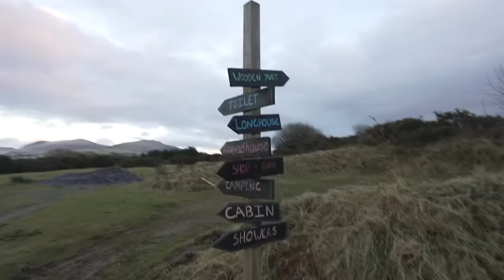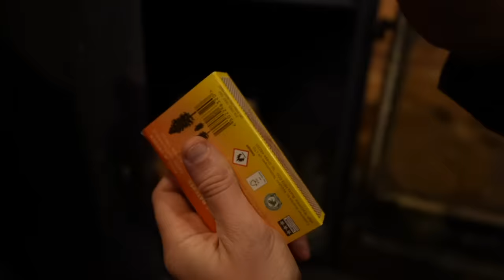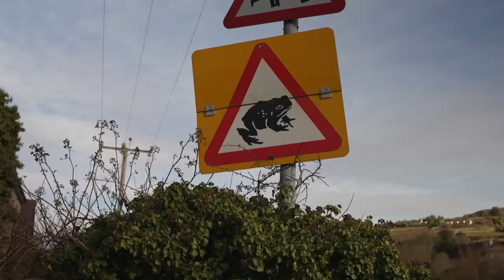Living underground in the Welsh mountains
This week we head underground in the Welsh mountains of the Llŷn Peninsular.  Staying in a Viking Longhouse and exploring the beauty of North Wales.

We are Tom & Iz. For the last three years we have been living and traveling in our tiny home on wheels, La Bamba, a self converted transit van. Now we are looking at setting some roots (shallow ones for now) and so have decided to embark on this new series trying to find the UK's best weekend breaks.
This week we enjoy life in a Viking Longhouse ) eating sushi in the company of a wood fire and a cat. The next day we wake up to fresh snow and decide to head for the hills. We climb the spectacular peaks of the Llŷn Peninsular and find the remains of an amazing Iron Age hill fort called The Town of the Giants. We return to the longhouse and Isabel cooks up a Butternut Squash and Red Bean Stew

I hope you all enjoy, we have really been enjoying filming this new series and i hope it comes across. After what was the most challenging hike we have ever done, it feels good to be back on the road together.